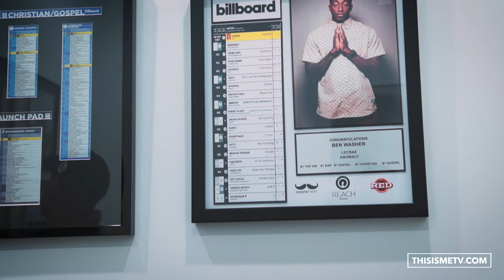GAWVI - Let's See How This Goes - TRAILER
EPISODE DROPS TOMORROW

If you’re struggling with something, you don’t need to face it alone. Talk to someone
Online mentoring service is provided through The Life Project, a ministry of Power to Change.